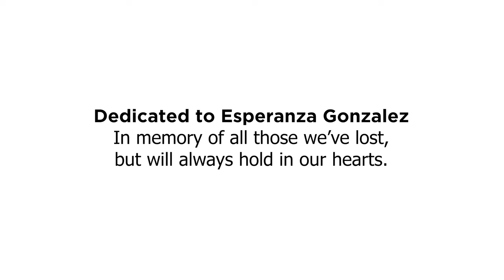Saratoga Winterguard 2021 - Amen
Saratoga High School Winterguard 2021
AMEN | A Color Guard Concept Video

The Saratoga High School Winter Guard is proud to present their 2021 program, “Amen”.
A color guard concept video.

Due to the Covid-19 pandemic, the Saratoga High School color guard was not able to compete as they usually do. This change led us as choreographers, and instructors, to come up with an alternative to make sure our students had a fulfilling season. It also gave us as creatives, an opportunity to take a route we had been wanting to take for quite some time!

"This concept is dedicated to my grandmother, Esperanza Gonzalez. In the first stages of coming up with a show idea, my grandmother unfortunately passed away on February 4th, 2021, so the song choice definitely began to hit home for me. I hit a point where I was so upset that I hadn’t called her more, I just wanted to hear her voice one more time, and I was angry at the world for not letting me travel to her sooner. It all just felt very relatable. All in all, I know she lived a wonderful life, and thank you to her, I was able to have a mother who treated me with unconditional love and respect. My grandmother was always proud of the things I did, and always told me to be who I wanted to be. So for this reason, I decided to see another one of my dreams through, and make her proud once again. I know she is somewhere, happy that her family is doing great things, just the way she meant for us to do. Abuelita, te amo, y gracias por todo lo que hiciste por mi y mi familia." - Gustavo Morales

We are extremely proud of our students for trusting us along the way, and for being a part of such a life-changing project. This activity is always evolving, and I’m happy our students got to be a part of a turning point.

A huge thank you to everyone who helped make this possible!

Please enjoy, “Amen”

Cast:
Saratoga High School Winter Guard - @saratogaguard

Concept and Creative Direction:
Gustavo Morales

Choreography and Direction:
Jazz Legaspi - @jazz.legaspi
Gustavo Morales - @__gussi__

Instructors:
Brittany Bennet - @britt.b.ig
Jerome Cruz - @jeromemcruz
Andrew Trinh - @helloooandrew

Videography & Editing:
Raymond Tran - @raymondqtran